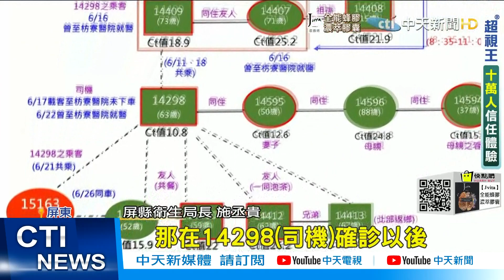【每日必看】Delta恐再+1 婦與確診弟媳同車「坐斜對角」恐染疫@中天新聞CtiNews 20210706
屏東防堵Delta，好不容易4天加零，結果又破功，今天(5號)新增1例確診，是69歲的婦人，婦人隔離期間陰轉陽，6月21號搭過白牌車司機的車，26號和染疫的弟媳同車轉移檢疫所，車上一共22人，還有不滿一歲的嬰兒，到底怎麼傳染，還要釐清，但累積目前為止，秘魯嬤孫延伸出來的群聚案，已經有16人確診。

歌名: Sunspots
作者: Jeremy Blake
類型: Dance & Electronic
氣氛: Happy Music